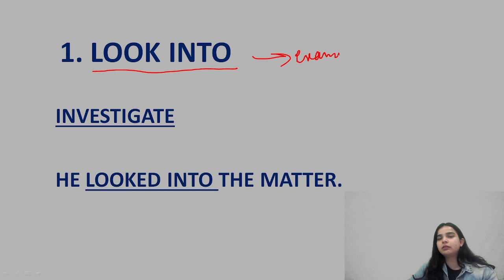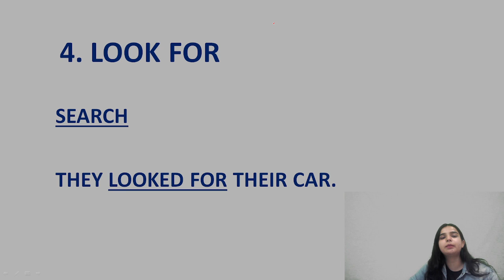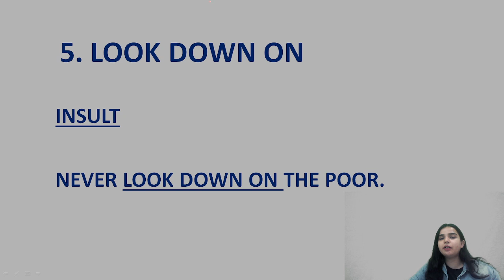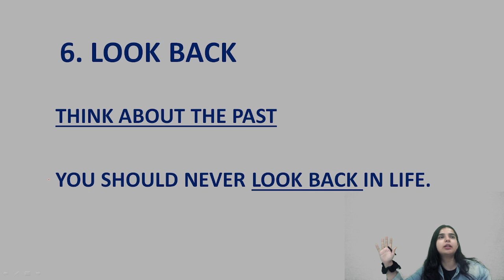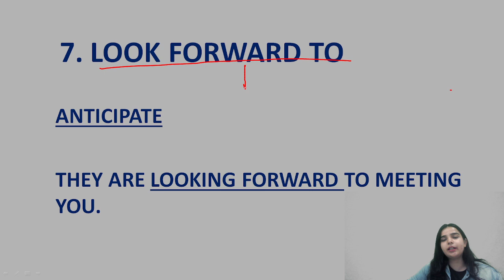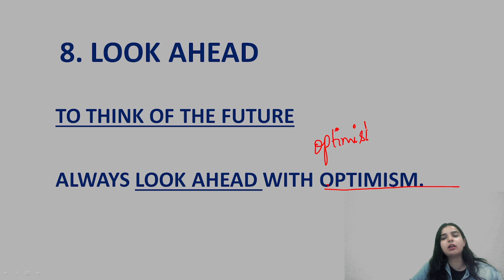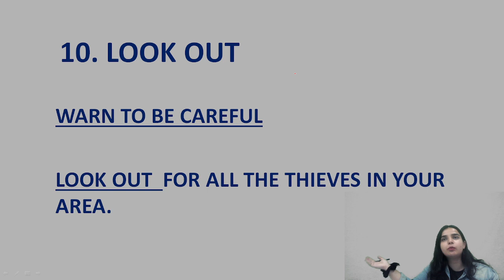Phrasal Verb | LOOK | Vasundhra Thakur | TakshilaClasses.For CDS/CAPF/NDA/AFCAT.